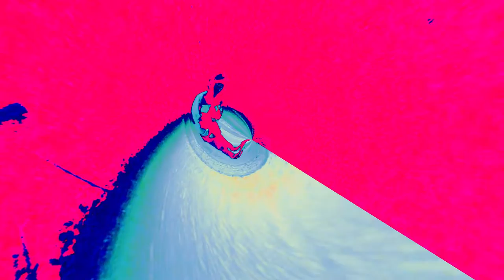Infrared (Prod Fresh Records) (Music Visualizer)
Infrared (Prod Fresh Records)
From the album Drums & Keys. 100% produced by Fresh Records